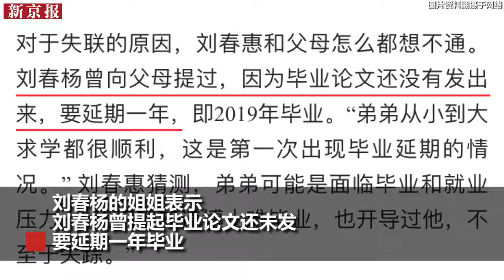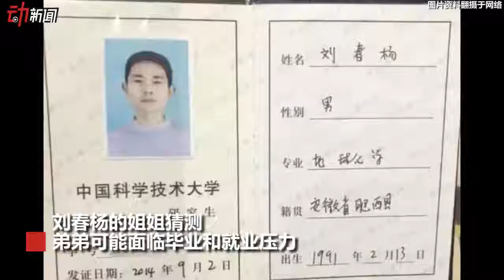中科大博士生春节前途中失联已13天 警方：积极搜寻中-新京报·动新闻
据媒体2月12日报道，中国科学技术大学博士生刘春杨已失联13天。家人表示，1月30日下午，刘春杨给父母打电话说他将在次日下午到家，但家人没等到他。有监控显示，31日6时50分左右，刘春杨步行到合肥市庐阳区董铺水库附近后失踪。当地警方表示，该事件尚未达到立案标准，但警方一直在做搜寻工作，目前正在积极搜寻中。